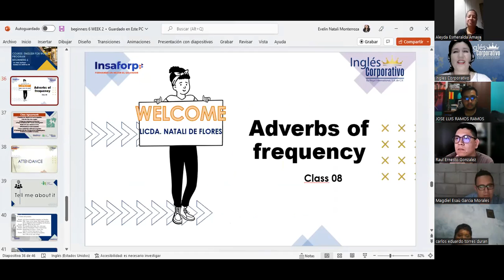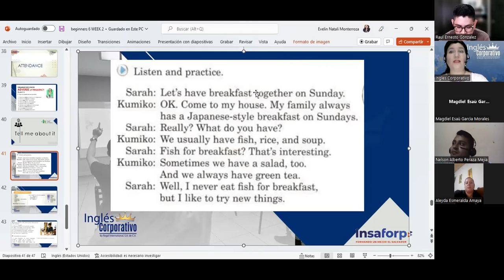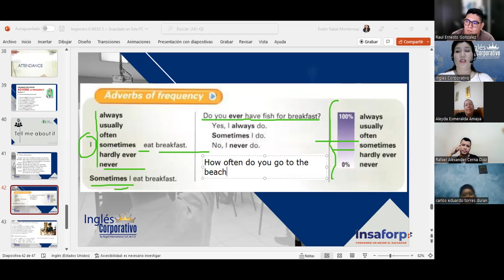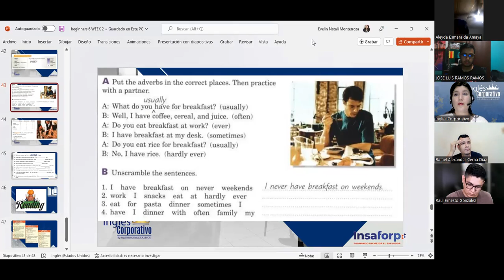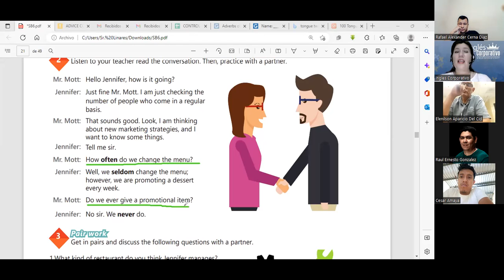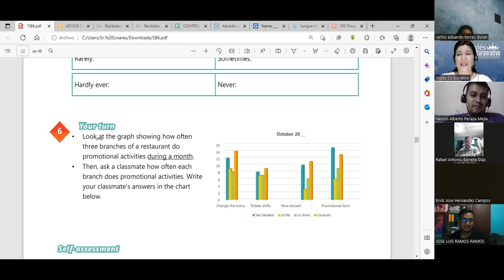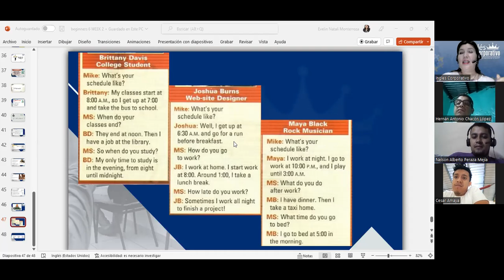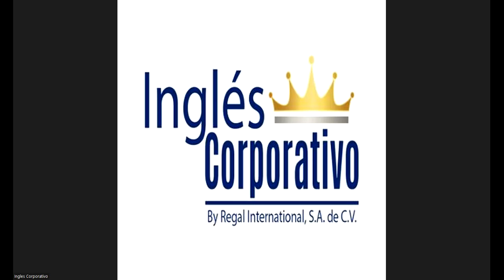Inglés Corporativo-Speaking about everyday tasks.-Class 8